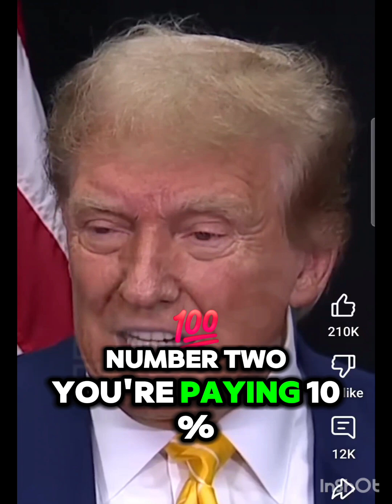Imagine A President Who Has No Answers. Imagine A World Just Like The kamalaharris is fighting for.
Tummy Tuck Workout